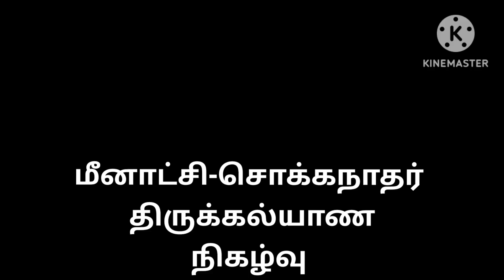அருள்மிகு மீனாட்சி சுந்தரேசுவரர் திருக்கல்யாணம் 2023#மீனாட்சி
ithu namma Bhoomi channel

In this video we are going to see மதுரை  மீனாட்சி சுந்தரேசுவரர் திருக்கல்யாண 2023.